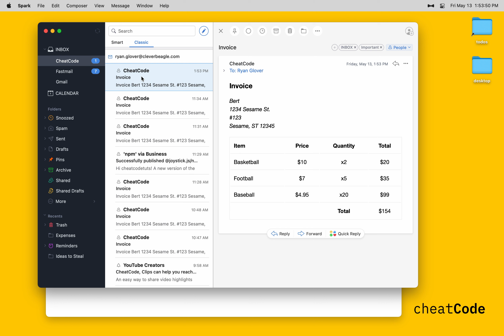How to Define Templates and Send Email with Joystick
Taken from the tutorial How to Define Templates and Send Email with Joystick on CheatCode